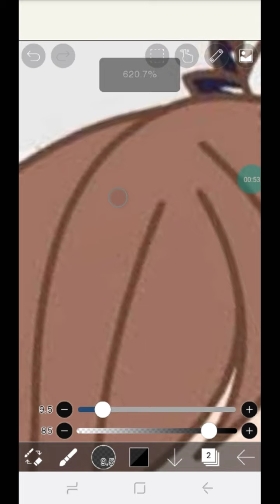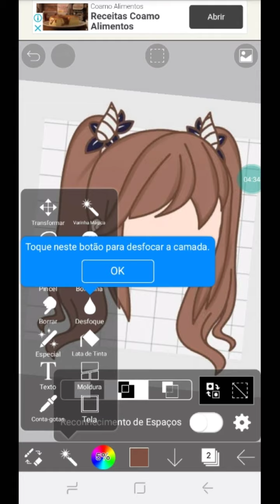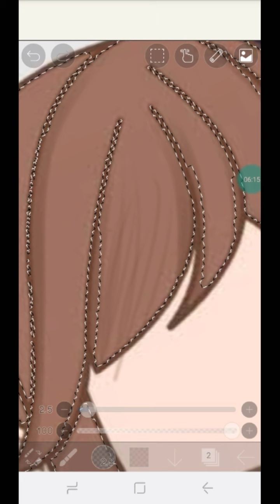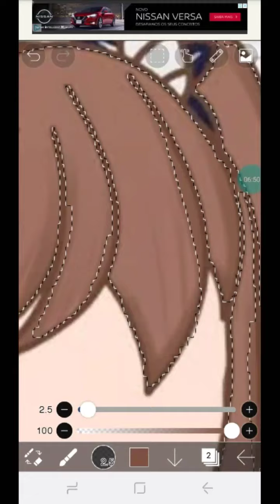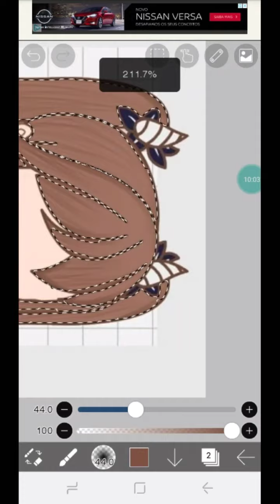✨Como fazer Cabelo✨TuToRiAl [ibisPaintx]Moon